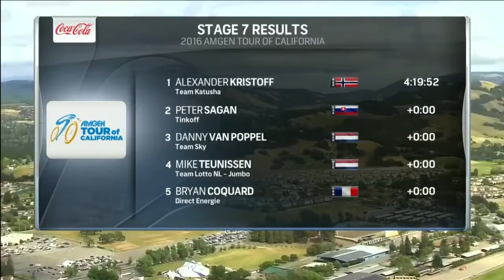Tour of Utah 2016 Stage 7 HD Final Kilometers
Tour of Utah 2015 HD Stage 7 Final Kilometers. Tour of Utah 2016 - Stage 1 .

Tour of Utah 2015 HD Stage 7 Final Kilometers.

Tour of Utah 2015 HD Stage 7 Final Kilometers. Tour of Utah 2015 HD Stage 7 Final Kilometers.

Tour of Utah 2015 HStage 6 Final Kilometers. Antonion Del Moral .